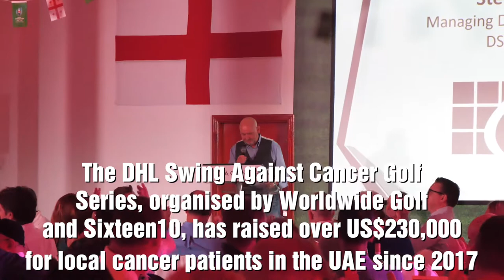DSA Open 2019 with Ruud Gullit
The DSA Open 2019 part of the popular DHL Swing Against Cancer Golf Series took place at Emirates Golf Club's  iconic Majilis course and was joined by former Ballon d'Or winner Ruud Gullit.